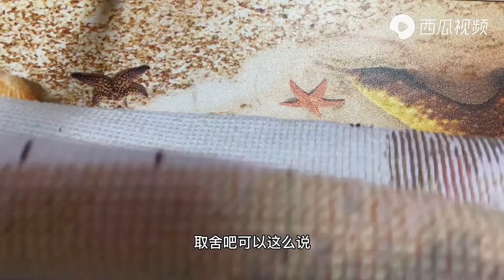Stitcher cross 十字繡技巧，更有挑繡細節手把手教你，還怕不會？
視頻中的圖案和手工套裝請瀏覽此鏈接網站 李雯雯同学